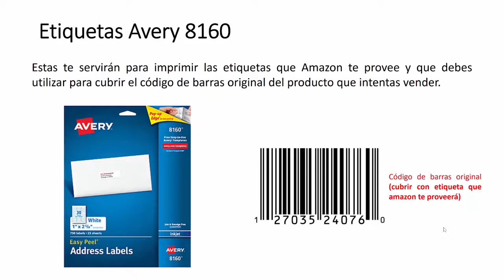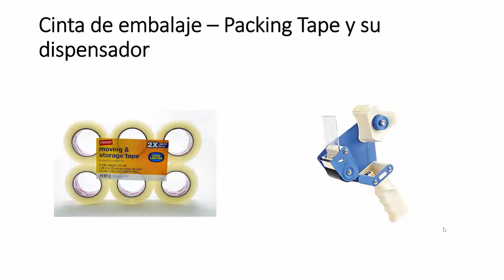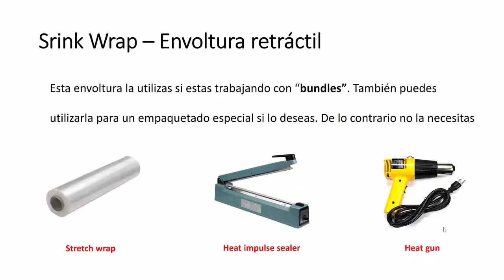Suministros De Envío Para Amazon FBA - Arbitraje Minorista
Gracias a todos mis suscriptores por su constante apoyo. No dejen de seguir enviandome sus preguntas que con gusto las contesto.

Otra interrogante que varias personas tienen al empezar a vender en amazon, especialmente si hacen FBA, es: los suministros de envío, cuáles necesitas? En este video te muestro los que necesitas al iniciar, y los que personalmente utilizo.

Hago mención que no debes utilizar o comprar los mismo que se muestran en el video, simplemente quiero que tengas una idea.

Todos los productos mencionados en este video los enlisto a continuación con su respectivo enlace por si deseas comprarlos.

Etiquetas Avery 8160:

Etiquetas Avery 8126:

Dispensador de tape:

Cinta métrica:

Poly bags:

Bubble wrap rollo pequeño:

Etiquetas con mensaje suffocation warning:

Shrink wrap:

Heat gun:

Heat sealer:

Ahora puedes obtener nuestro entrenamiento de Amazon FBA para principiantes y formar parte de nuestra comunidad de emprendedores y grupo de apoyo EXCLUSIVO en dónde obtienes entrenamiento semanal, grabaciones y mucho más. El cupo es LIMITADO. Regístrate en el siguiente enlace:

Genera ganancias extras con ebates mientras compras en línea, visita el siguiente enlace